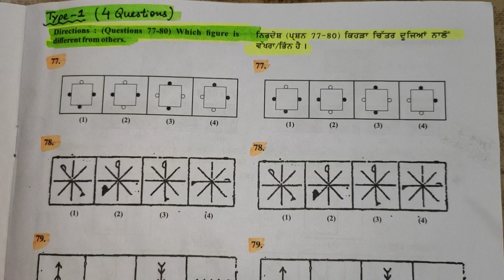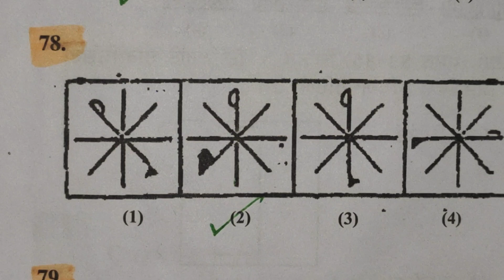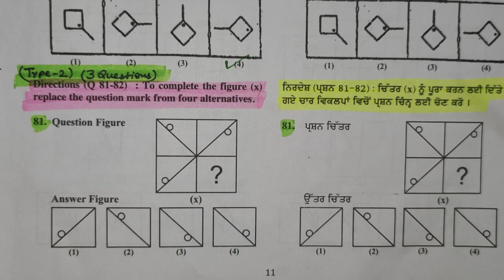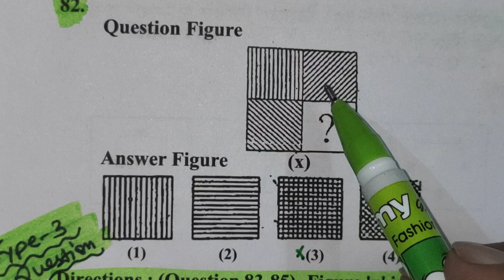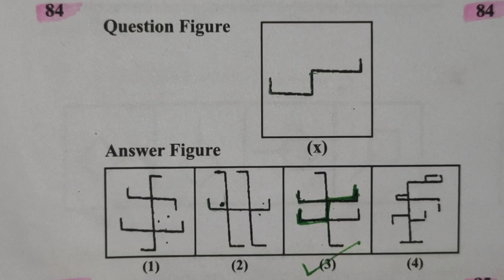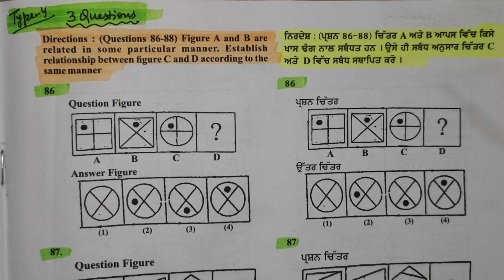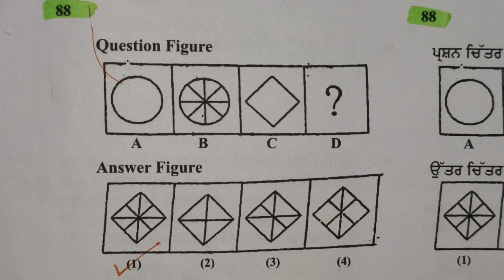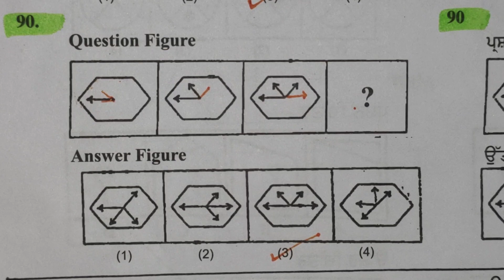ODD ONE FIGURE Type( 1-4 )/NMMS & NTSE TYARI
15 Questions of 1-4 types
Paper ਵਿੱਚ ਪੱਕਾ ਆਉਣ ਵਾਲੇ ਸਵਾਲ